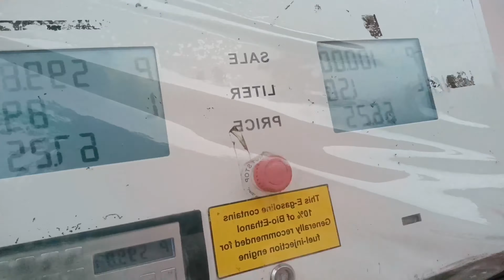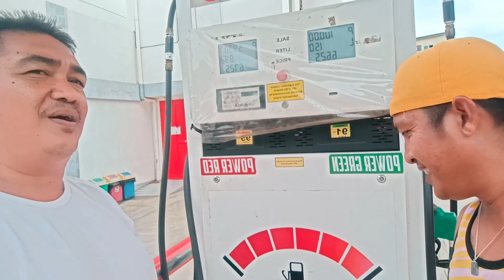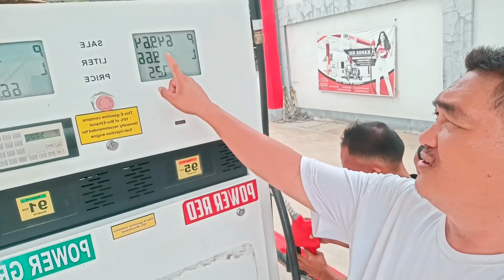Pa Gasolina na pa ulam pa sa bucana.